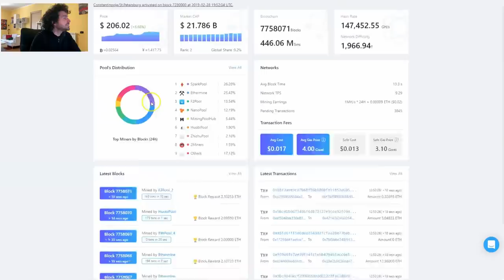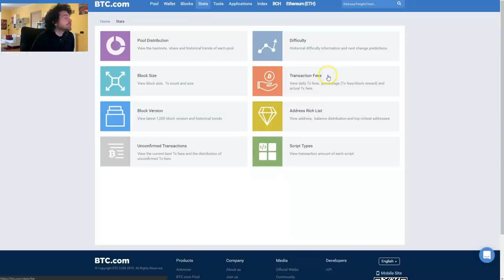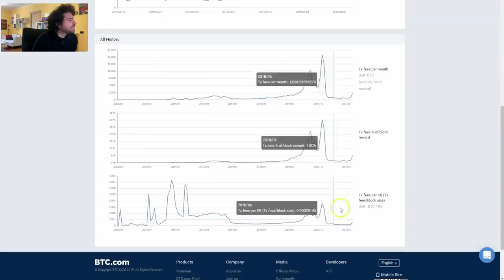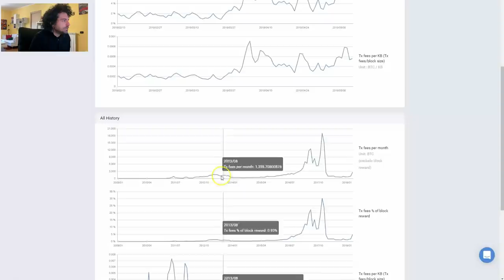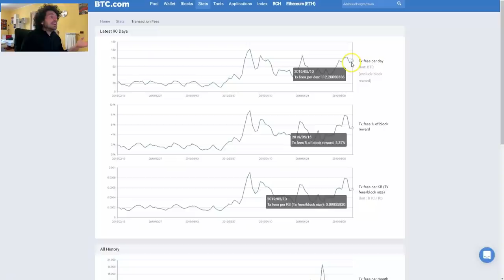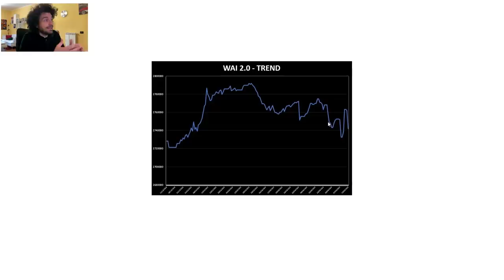Mi hanno detto non mostrare questi indicatori. Ma l'ho fatto lo stesso!😁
Mi hanno detto non mostrare questi indicatori. Ma l'ho fatto lo stesso!😁 Indicatori che uso per capire se un trend è stabile. Parte 2.

► NEWS!!! WEBINAR FREE

SOCIALS